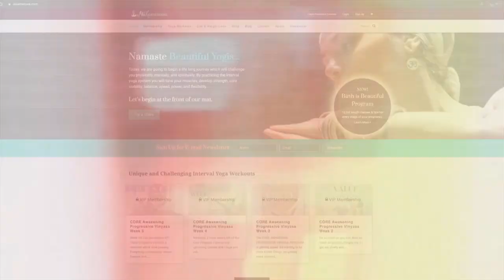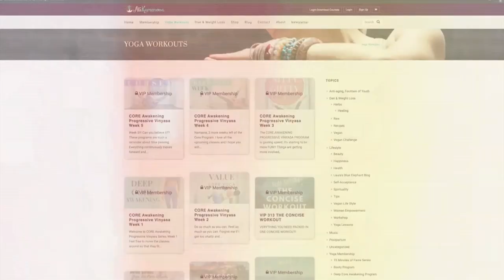Yoga Vinyasa Flow Abundance 30 Day Program | Ali Kamenova Yoga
Free online yoga class. Home workout.

Let's Flow with Ease and Strength

Enjoy this video. I'd love to hear from you.

More meditation and yoga music from JonnyBe - this is his music channel

- For yoga mats and prints by Danielle.